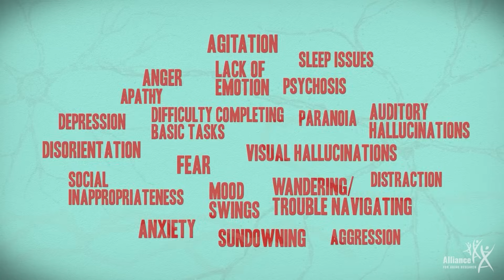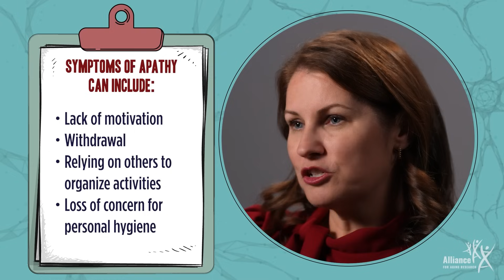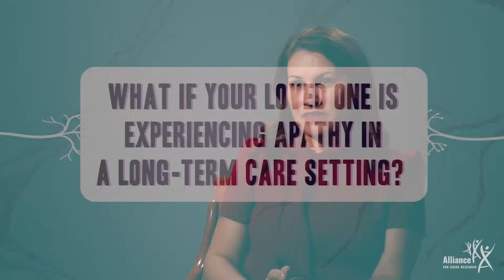Caring For A Loved One With Alzheimer’s Disease and Neuropsychiatric Symptoms: Apathy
Carolyn Clevenger is a geriatric nurse practitioner at Emory University, where she leads the Integrative Memory Care Clinic. Carolyn cares for patients living with neuropsychiatric symptoms (NPS) that are common with dementia.

This video is part of a series in which Carolyn breaks down six of the most common neuropsychiatric symptoms, including what to expect and how to get the support that everyone deserves. In this video, she discusses apathy.

For more information on neuropsychiatric symptoms, visit AgingResearch.org/NPS.